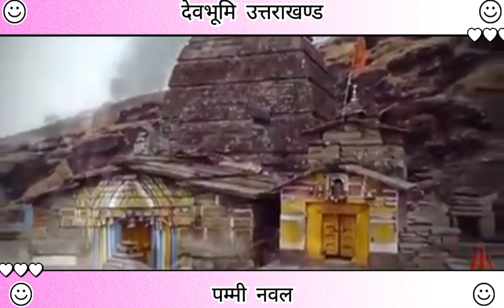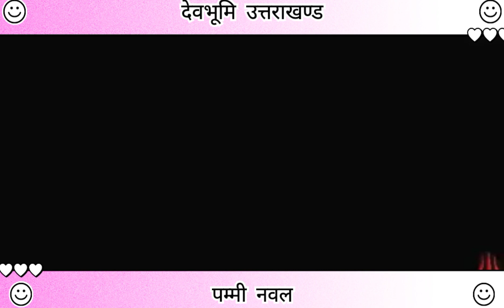Pando Ki Panch Kedar Jatra By Pammi Naval || गढ़वाली लोक गीत